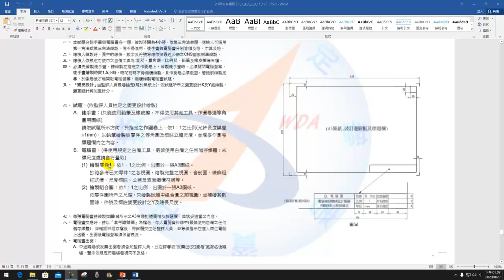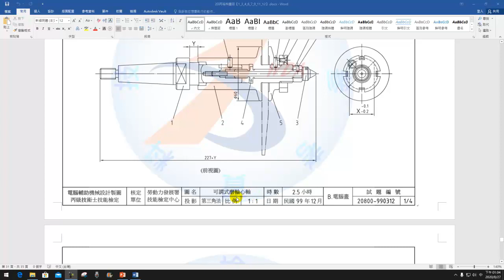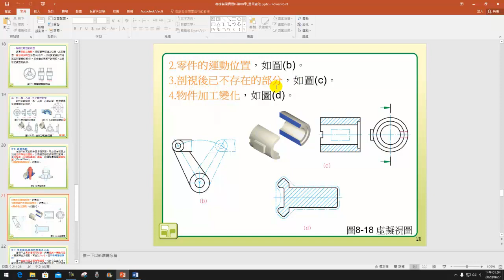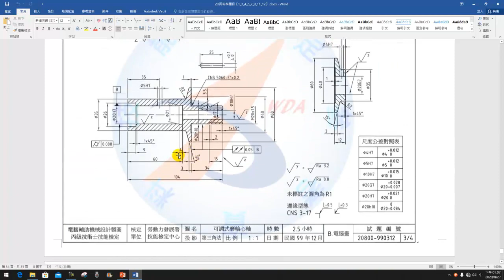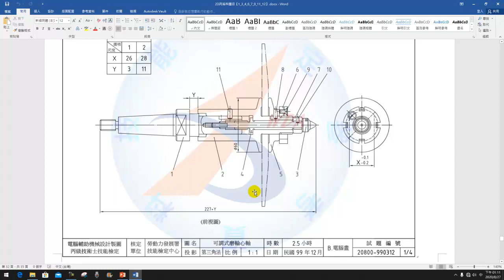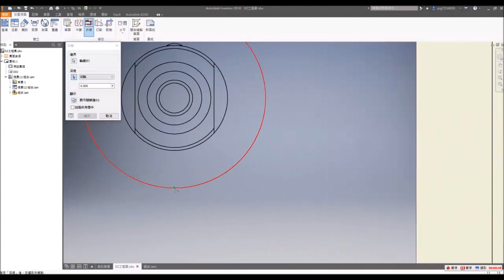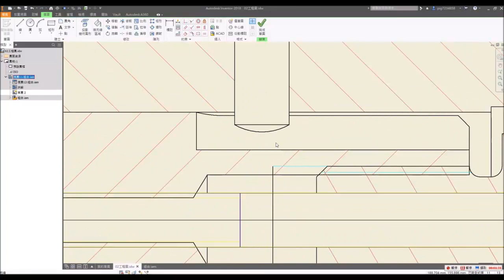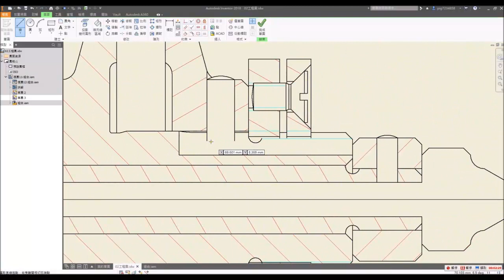【2D丙】312｜出圖｜Part.3｜組合圖｜1/2｜可調式磨輪心軸｜解說版｜搶傳版｜20800-990312｜Inventor 2018｜從零開始｜Tutorial:beginners｜2020年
❤【教學特點】❤
1. 影片採現場錄製，帶領同學重回學生時代的電腦教室，原汁原味，可以隨時暫停，馬上實做練習。
2. 本播放清單/影片，以【學生視角】出發錄製，沒有一板一眼的學究派枯燥解說，原汁原味保留學生上課時易犯的錯誤/以及同學們常問的【問題】，方便觀賞者從實境中學習。
3. 本播放清單為Autodesk Inventor2016/2018軟體的免費教學與自修資源，並參照勞動部最新公告試題，對於教師授課與學生自學，可做為一套有系統的學習輔助參考資料。
4. 本播放清單講授內容以機械製圖為主，包含：草圖、零件特徵、組合件、工程圖、立體系統圖、板金與交線展開。
5. 學生可依據手邊的教科書搭配使用，另提供【2D丙】【2D乙】...等講解影片供學生搭配進階使用，同學無須另外花錢購買相關題目和演練題型。
6. 終極目標：針對丙級術科測驗題組予以機構運動說明、完整題解，並對各題組之變更設計之計算或查表等加以說明；另配合實體圖、實體剖視圖或立體系統圖等以使學習者能迅速瞭解題意及機構運動狀況，本播放清單（影片下方敘述）更免費提供解說範例及練習之電子檔，增進學習效率。